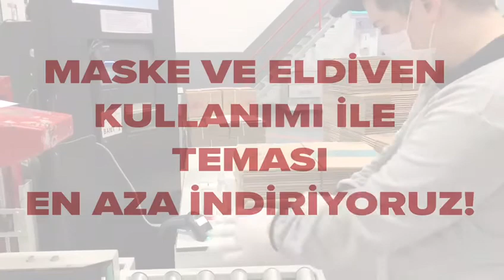Farmasi Sağlığınız bizim için çok değerli